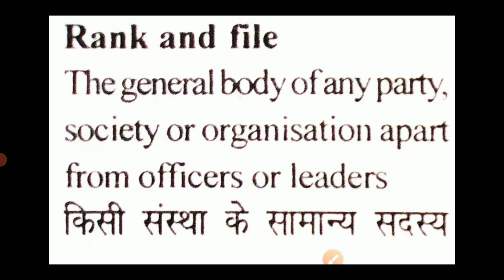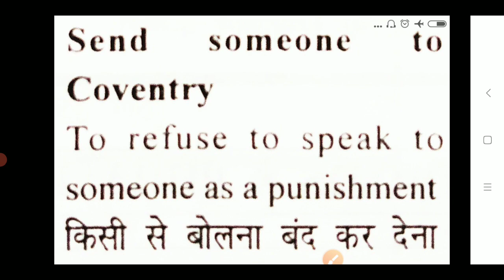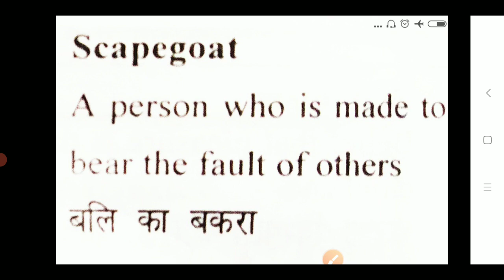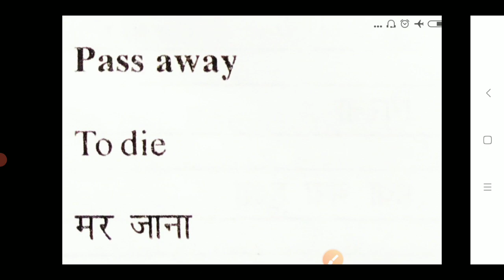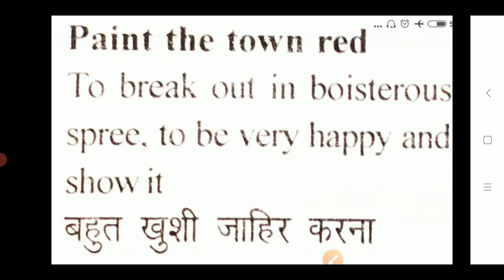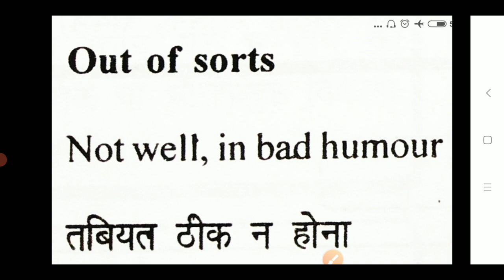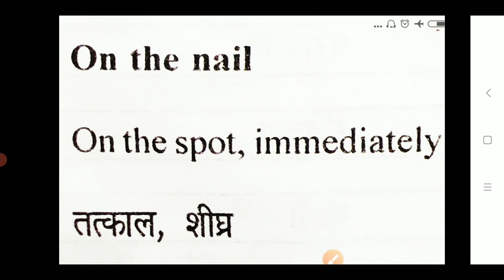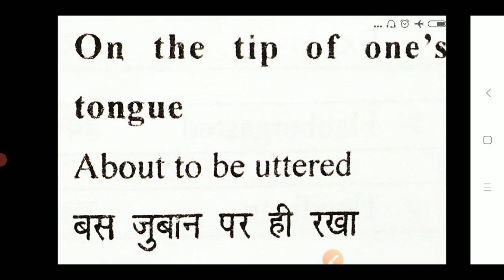AHC RO ARO English Class - 8 | AHC RO ARO Idioms & Phrases Class | studytime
Topic Cover :-
1. AHC RO ARO English Vocabulary
2. AHC RO ARO English Questions
3. AHC RO ARO English Syllabus
4. Idioms And Phrases For AHC RO ARO